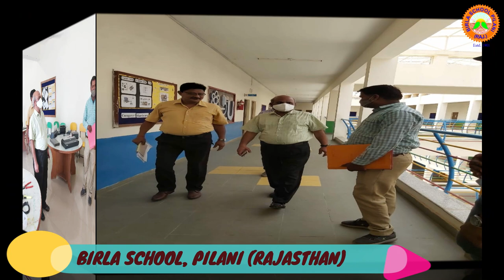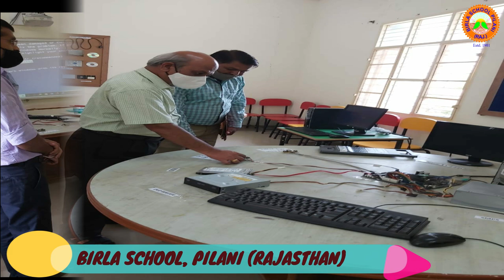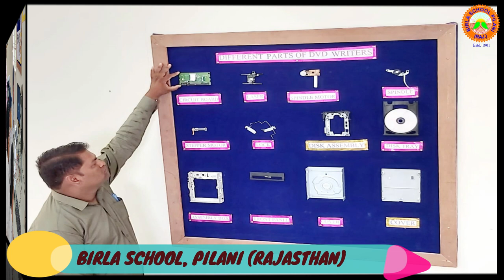COMPUTER HARDWARE LAB | BIRLA SCHOOL, PILANI